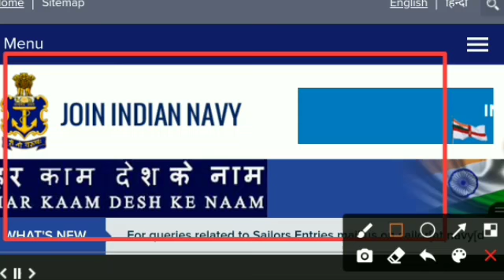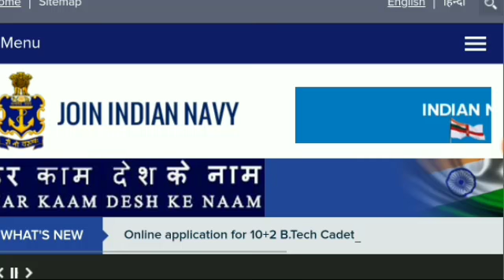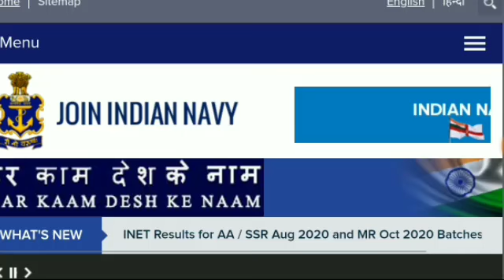NAVY SSR AA& MR PFT DATE 2020 DECLARE/MEDICAL PROCESS CHANGE/ADMIT Card date Release/All Dout Clear!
NAVY SSR AA & MR PFT ADMIT CARD DATE DECLARE OFFICIAL UPDATE !!PFT UPDATE 2020 FAST CHECK NOW !!

Telegram chat
kamlesh prajapat

any help
join frinds
instagram official join